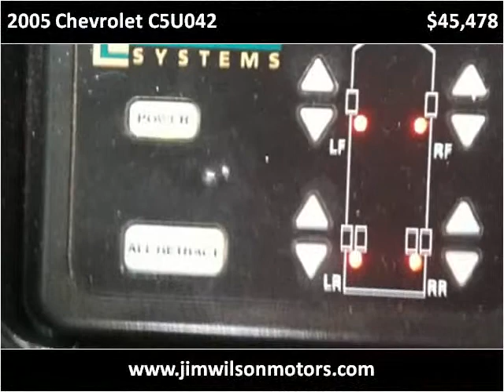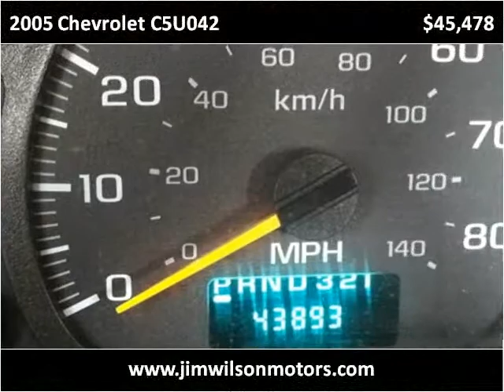2005 Chevrolet C5U042 Used Cars Yreka CA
This 2005 Chevrolet C5U042 is available from Jim Wilson Motors.